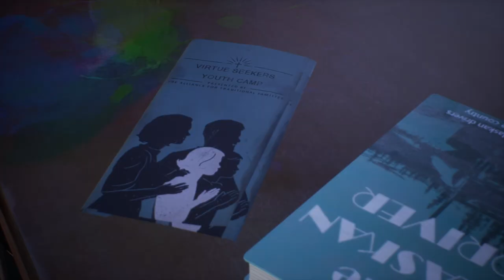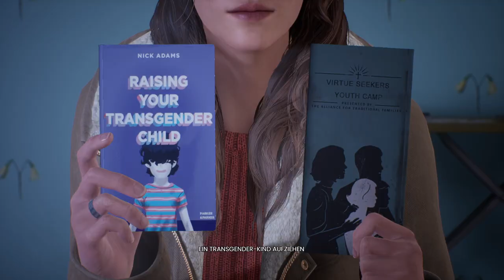Das Tagebuch und Erkenntnisse die die Welt erschüttern 🌈 Tell me Why #4 | Lets Play Deutsch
🌈 Willkommen zu meinem Tell Me Why Let's Play!

Erlebe mit mir die emotionale Reise der Zwillinge Tyler und Alyson Ronan in Tell Me Why! Dieses tiefgründige, narrative Adventure von DONTNOD Entertainment führt uns durch die Geheimnisse ihrer Vergangenheit und die berührenden Momente ihrer Wiedervereinigung. Bist du bereit, die Wahrheit zu entdecken?

🎮 Über Tell Me Why: Tell Me Why ist ein preisgekröntes episodisches Adventure-Spiel, das sich auf emotionale Erzählungen und fesselnde Charaktere konzentriert. Das Spiel folgt den Zwillingen Tyler und Alyson, die durch ihre mysteriöse Kindheit navigieren, um die dunklen Geheimnisse ihrer Familie zu entschlüsseln und dabei ihre besondere Bindung zu stärken.

🌟 Was dich in diesem Let's Play erwartet:
Tyler und Alyson gelangen endlich ins Schlafzimmer ihrer Mutter, In der Schreibtischschublade befindet sich Ollies - Tylers Tagebuch. Noch während Tyler darin blättert findet Alyson etwas, dass Tylers Welt erschüttern wird.
    🧩 Erforsche die Vergangenheit: Wir tauchen tiefer in die Erinnerungen der Zwillinge ein und entdecken Hinweise auf die Wahrheit über ihre Mutter.
    💔 Emotionale Entscheidungen: Entscheidungen beeinflussen die Beziehung zwischen Tyler und Alyson und bestimmen den Verlauf der Geschichte.
    🔍 Geheimnisse entschlüsseln: Löse spannende Rätsel und enthülle verborgene Geheimnisse, die die Familie Ronan betreffen.

👉 Schau dir auch meine anderen Let's Plays und spannende Inhalte an

🚀 Deine Meinung zählt! Was denkst du über die Geschichte der Ronan-Zwillinge? Teile deine Gedanken in den Kommentaren und unterstütze das Let's Play mit einem Like und indem du das Video mit deinen Freunden teilst.